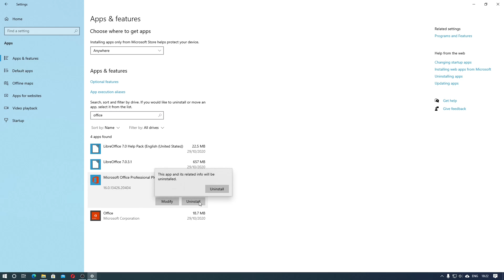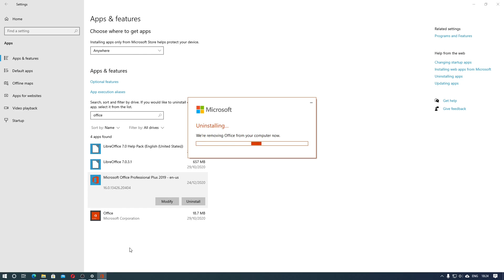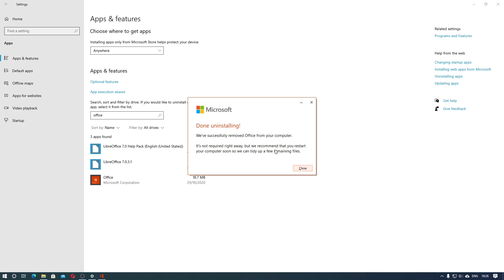Microsoft Office - Uninstall Office Versi Lama 2007, 2010, 2013, 2016, 2019. Indonesia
Sekarang kita akan belajar Microsoft Office mengenai Cara bagaimana mencopot pemasangan atau uninstall Microsoft Office.